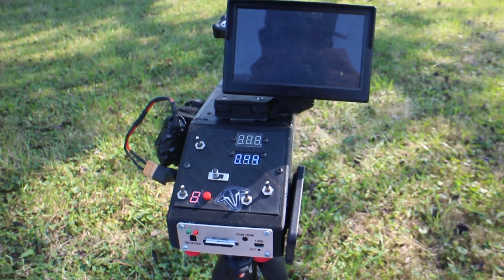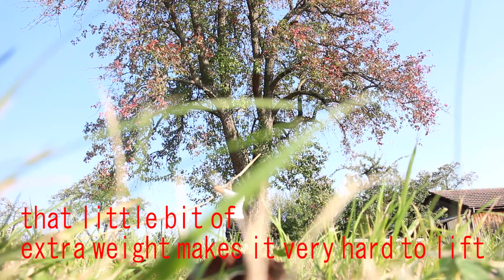FPV Racing Tree hopping QAV-R, Kiss FC, 5x4,5HQ, Cobra 2206, HS1177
Tree hopping

A other single fpv saturday. Since I am new in the town, I don't know any one who fly fpv race drones.
If you live in Stuttgart or Esslingen and looking for somebody to fly just leave me a message :)

Frame: QAV-R 5" 220mm with Alien 5" screws.
Motors: Cobra S2206-16KV 2400
Propeller: 5x4,5x3 HQs black
ESCs: Kiss 24A "RACE"
Flight controller: Kiss FC
RC-Receiver: X4R
FPV-Camera: HS1177
Video Transmitter:  TBS UNIFY PRO 5G8 HV 25mw
Video Antenna: TBS Triumph
LC-Filter: cheap chinese.
osd Some cheep minimosd with KissOSD Firmware
Video Camera: GoPro Hero4 Session
Battery straps: 2x RC_Explorer battery straps
Battery: 1300 Graphene from Hobbyking

Goggles: Skyzone V2
Transmitter: Taranis PLUS